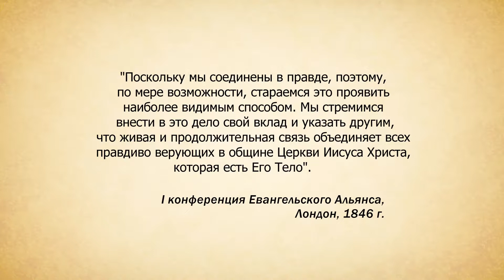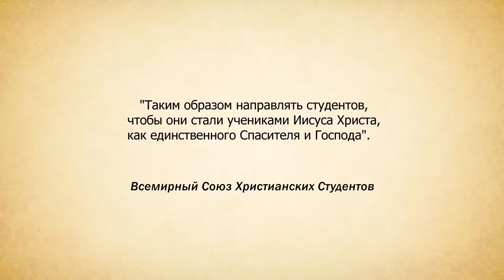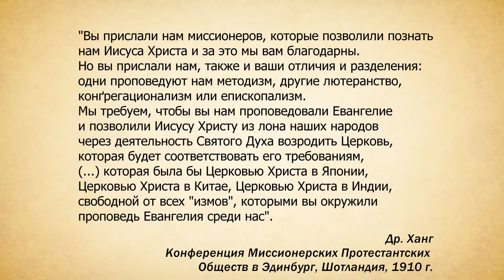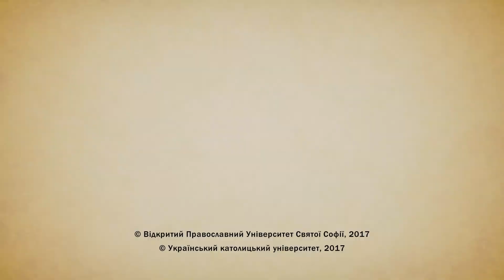Т. Курилец. Экуменическое движение. 3/1. Всемирный Совет Церквей, начало деятельности.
19 век - Great Revival, возрождение в протестантских церквях. 1846 г. - Всемирный Евангельский альянс. Определение общих оснований. Неделя молитвы за единство. Возникновение YMCA (1835) и др. молодежных организаций. Дж. Мотт и его роль в организации христиан-студентов.
Три основные течения во Всемирном Совете Церквей: диалог для сближения вероучений, совместное служение, миссионерское движение. Основные экуменические движения, движение "Вера и церковный правопорядок". Объединение этой организации с движением "Жизнь и деятельность" во Всемирный Совет Церквей (1948 г.).